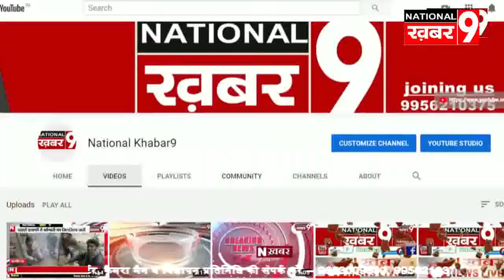सिढ़ी के रास्ते सोना चांदी दूकान मे घूसे चोरों ने लाकर तोड़ उड़ा लिये छह लाख का जेवरात